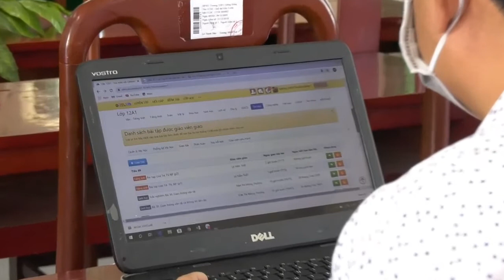KEEP GOING AND YOU WILL SUCCEED |MOTIVATIONAL VIDEO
This is a motivational speech video for those who want to succeed, whether in school, business, sport or life. Learn from your mistakes. But Never Give Up. Winners Don't Quit.
Thank you for all the comments and shares! You guys are the best!

Due to the Creative Common License, I have re-used this speech.

The World Teachers do not own the rights to the audio speech.

motivational videos
motivation 2019
inspirational videos
motivational videos
helping other inspirational videos